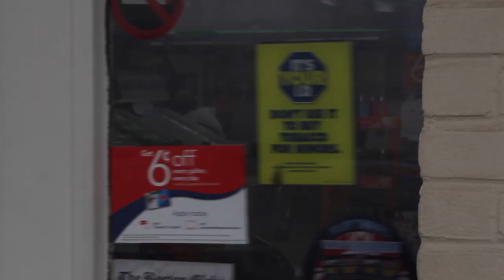UNDERAGE (Short Film)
The story of two young men on a quest to get booze.
A short film created by Thomas M. Leacu for his FT201 Screen Language class at BU; May 2017.